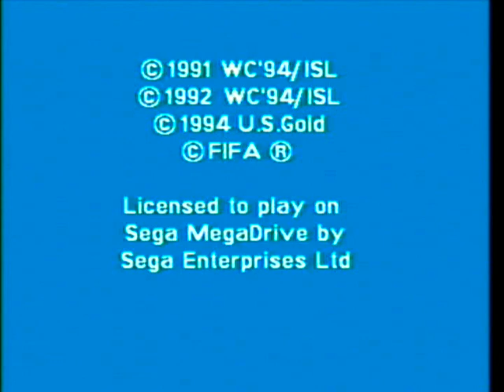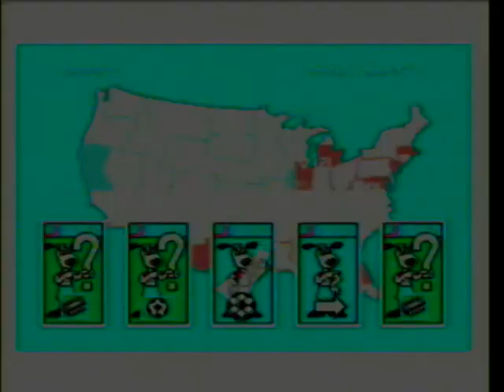Trev Plays World Cup USA 94 on Sega Megadrive - Game I - Intro and Argentina v Greece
Trev puts on his boots and fits up for World Cup 94 USA and tries to inspire the Argentina national team to glory. It's a little bit harder to control and Greece upset the applecart somewhat. Retro gaming on Sega Mega Drive.